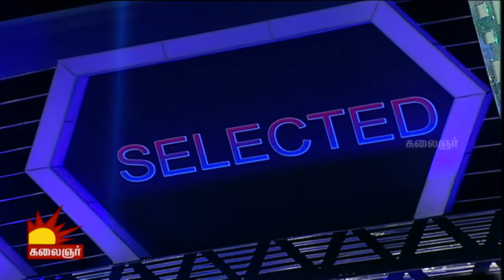Odi Vilayadu Pappa 6 | Epi 18 | Harish - Dance Performance | 23/11/2017 | Kalaignar TV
Watch the incredible dance performance of Harish  only on  Odi Vilayadu Pappa, Season 6

Season 6 Judges:
Kala Master & Gokul Master